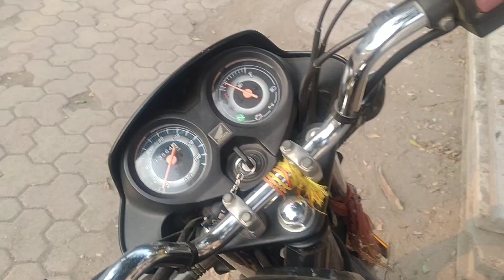Ghar Pe Jiya Chai wali 😂